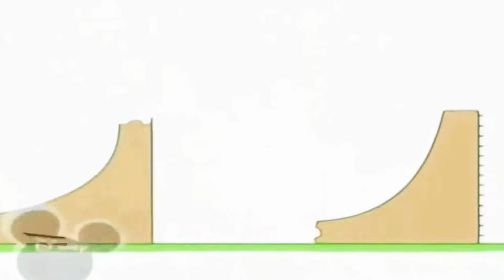10 травня 2019 р.